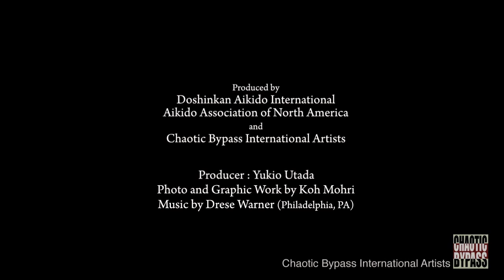Doshinkan Aikido Honbu Dojo 2010 Promotion Photo Slide Show (part 1)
Doshinkan Aikido Honbu Dojo 2010 Promotion Photo Slide Show (part 1). Produced by Doshinkan Aikido International, A.A.N.A. and Chaotic Bypass International Artists. Photo by Koh. Music by Drese Warner (Philadelphia, PA), Sound by Yoshi Mohri.